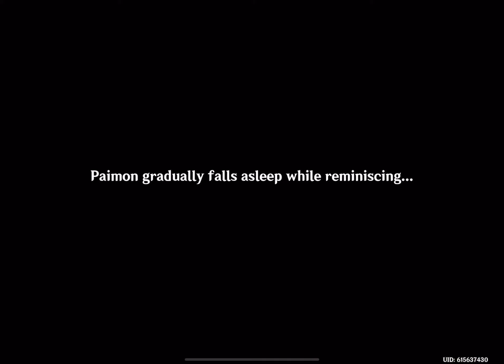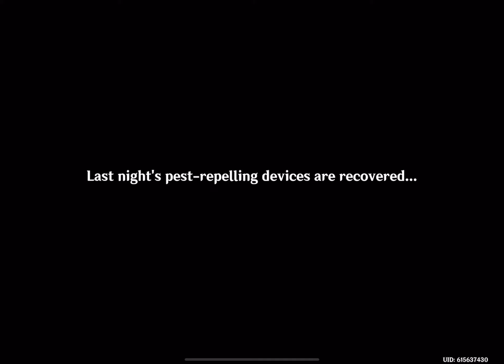Genshin Impact: Into the Hinterland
The second part of Tighnari's Story Quest: Vulpes Zerda Chapter: Act I.